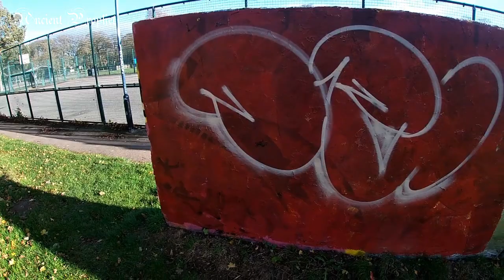Throw upy - 5 w jednym - graffiti poradnik?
Joł Bracia i Siostry!!!

Przy okazji wyjazdu na malowanko, postanowiłem nagrać dla was jakieś video, wybór padł na throw upy. a w zasadzie 5 throw upów w jednym. zobaczcie jakim sposobem w czwartym już chyba filmie o throw upach. Można potraktować to nagranie jako poradnik, ale niekoniecznie. Mimo tego umieściłem je w playliście "Poradniki" .

Zapraszam!!

JOŁ!

BEAT CREDITS: SEDIVI "TRUTH"

Prace do Oceny "Wasze Graffiti"
Temat maila: OCENA  oraz zdjęciem podpisanym waszym street name (tagiem) oraz nazwą konta YT:
Adres: